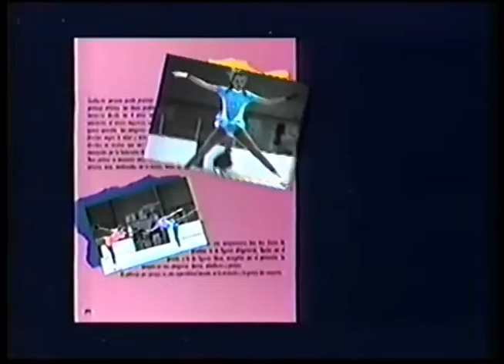Comerciales mexicanos: Revista MB 1994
Extinta revista poco conocida